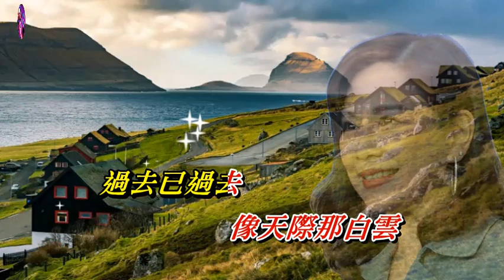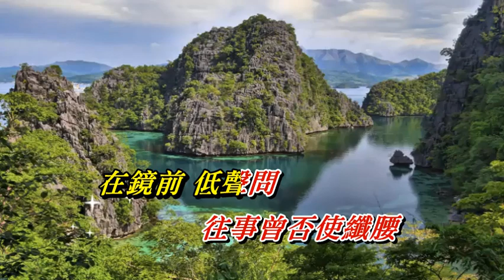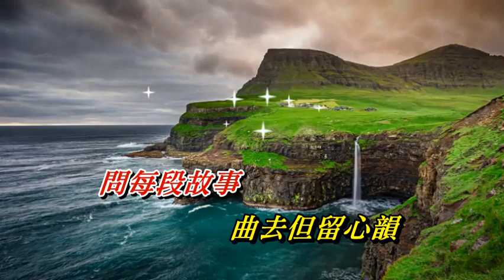憶往事 陳松齡〈卡拉伴奏版〉